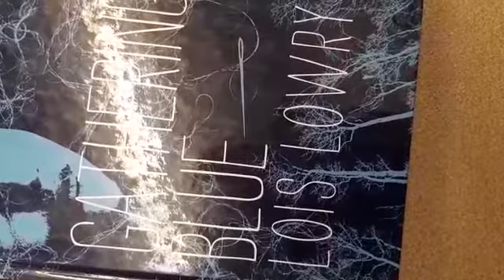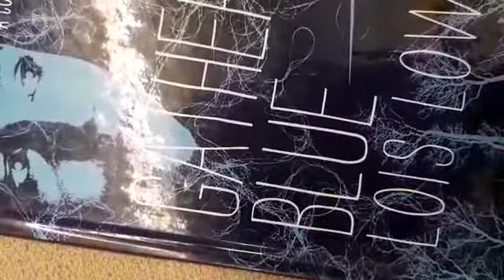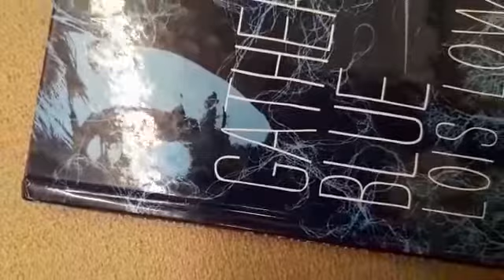"Gathering Blue" Book Review by Tanaya